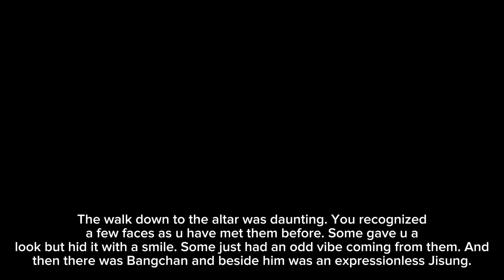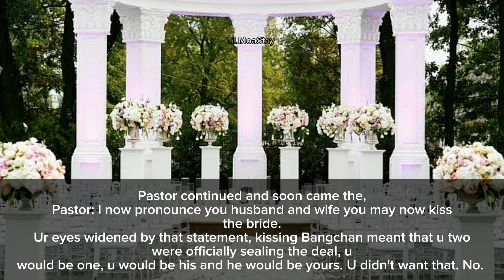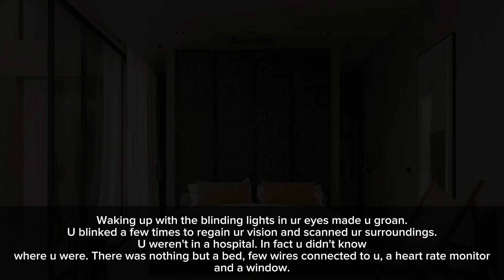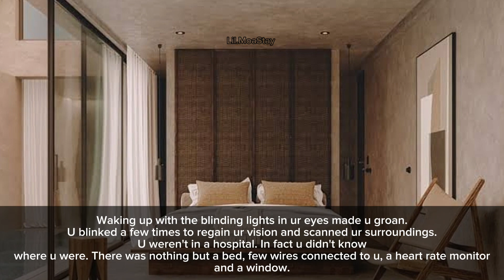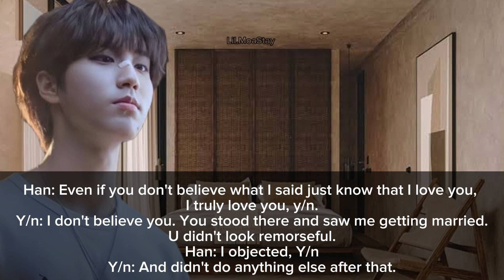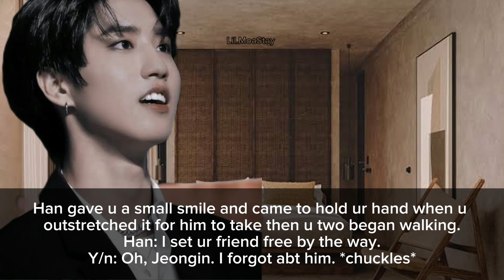Stuck with me{HanJisungff} pt.10 Meeting a childish boy, turns out to be the most dangerous Mafia